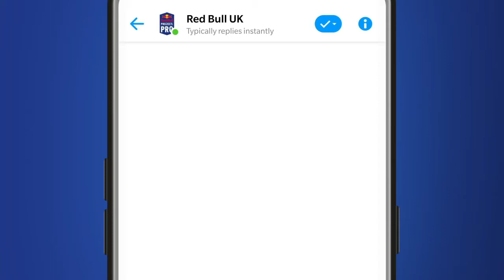Red Bull Project Pro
Red Bull Project Pro: Athlete campaign is where 6 of their top British athletes were to become the face of Red Bull - literally with their faces on cans for 3 months.
Design & produced by Catch